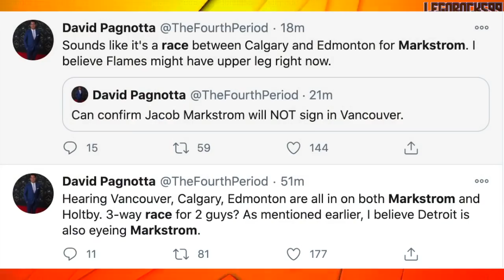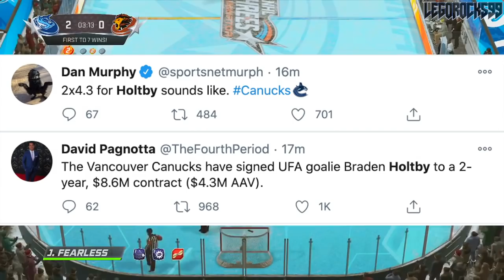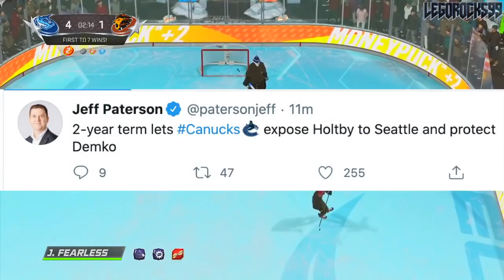GOODBYE JACOB MARKSTROM! BRADEN HOLTBY TO VANCOUVER CANUCKS (2020 NHL Free Agency News & Rumours)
The Vancouver Canucks will not sign Jacob Markstrom, and they've signed Braden Holtby, formerly of the Washington Capitals, instead. It also appears the Calgary Flames have signed Jacob Markstrom too.

This comes after the Canucks were eliminated from the 2020 Stanley Cup Playoffs.

It also comes a few days after the 2020 NHL Entry Draft.

The 2020 NHL Draft 1st Round went as follows:

1st) New York Rangers, Alexis Lafrenière
2nd) Los Angeles Kings, Quinton Byfield
3rd) Ottawa Senators (from San Jose Sharks), Tim Stützle
4th) Detroit Red Wings, Lucas Raymond
5th) Ottawa Senators, Jake Sanderson
6th) Anaheim Ducks, Jamie Drysdale
7th) New Jersey Devils, Alexander Holtz
8th) Buffalo Sabres, Jack Quinn
9th) Minnesota Wild, Marco Rossi
10th) Winnipeg Jets, Cole Perfetti
11th) Nashville Predators, Yaroslav Askarov
12th) Florida Panthers, Anton Lundell
13th) Carolina Hurricanes (from Toronto Maple Leafs), Seth Jarvis
14th) Edmonton Oilers, Dylan Holloway
15th) Toronto Maple Leafs (from Pittsburgh Penguins), Rodion Amirov
16th) Montreal Canadiens, Kaiden Guhle
17th) Chicago Blackhawks, Lukas Reichel
18th) New Jersey Devils (from Arizona Coyotes), Dawson Mercer
19th) New York Rangers (from Calgary Flames), Braden Schneider
20th) New Jersey Devils (from Vancouver Canucks), Shakir Mukhamadullin
21st) Columbus Blue Jackets, Yegor Chinakov
22nd) Washington Capitals (from Carolina Hurricanes via New York Rangers and Calgary Flames), Hendrix Lapierre
23rd) Philadelphia Flyers, Tyson Foerster
24th) Calgary Flames (from Washington Capitals), Connor Zary
25th) Colorado Avalanche, Justin Barron
26th) St. Louis Blues, Jake Neighbours
27th) Anaheim Ducks (from Boston Bruins), Jacob Perreault
28th) Ottawa Senators (from New York Islanders), Ridly Greig
29th) Vegas Golden Knights, Brendan Brisson
30th) Dallas Stars, Mavrik Bourque
31st) San Jose Sharks (from Tampa Bay Lightning), Ozzy Wiesblatt